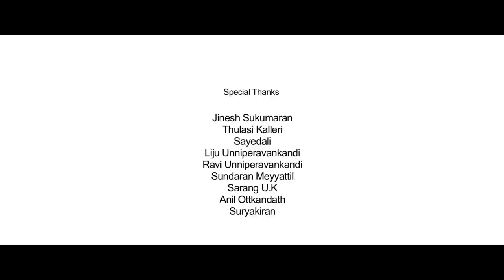കൂട്ട് | Koottu | A Film by Vinodh Kovoor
Director: Vinod Kovoor
Producer: Vinu Raveendran
Story: Hamza Kainikara
Screenplay: K.Sethumadhavan
DOP: Nithin P. Mohan
Associate Director: Dudu
Editing: Jarshaj
Production Controller: Sadhik Nelliyottu
Make-up: Sony Sagar
Art Director: Rahoof Tirur
Still: Rasheed Kappad
Content Owner: Manorama Music